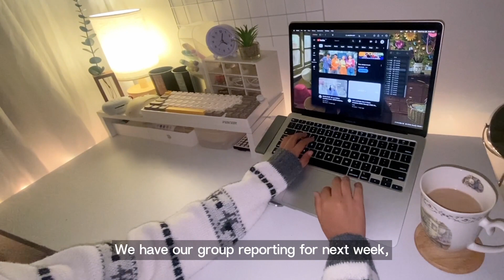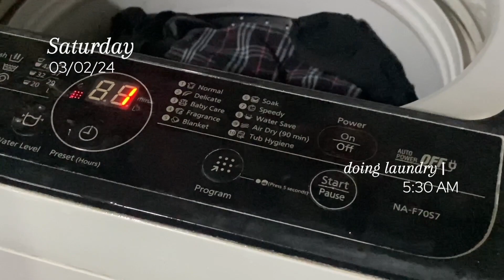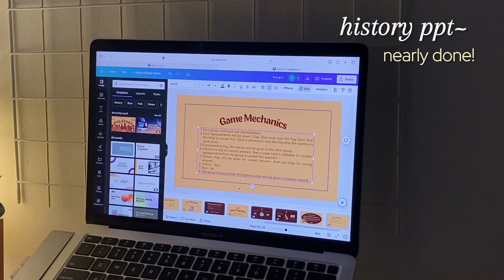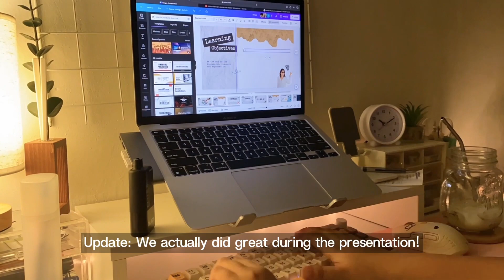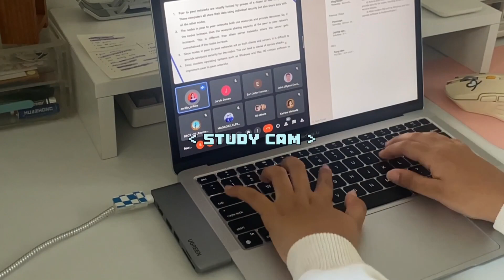productive study vlog ⛅️ | taking notes, making presentations, cozy nights, study timelapse + coffee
😽 If you're new, I do study vlogs mostly, unboxing vids, daily vlogs and such. I decided to create this channel to help people who struggle to become productive (like me!) in their day-to-day lives.

The semester's just starting and workloads keep coming! But that's okay, remember to take breaks and do what you can! Don't neglect your health, please😷

👾 music used
Becomfy - Snooze    / @becomfymusic

Oneul -    • 행복은 바로 감자칩 (Potato Chips)| 귀여운음악, 브이로...

[ᴅᴀɴɪ.ʜᴢ] Jeon Somi - Fast Forward (ver. lo-fi)

아이유(IU) - Love wins all Piano Cover 피아노 커버 (youtube.com)